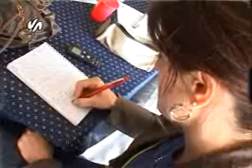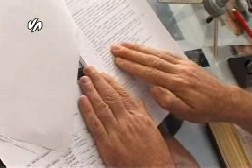Srpskanaprednastranka Aleksandar Rankovic